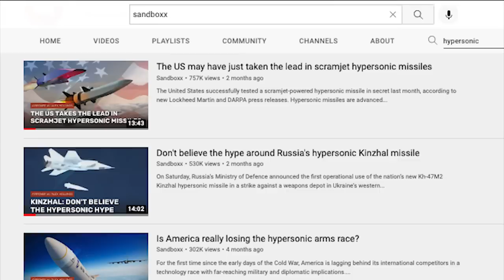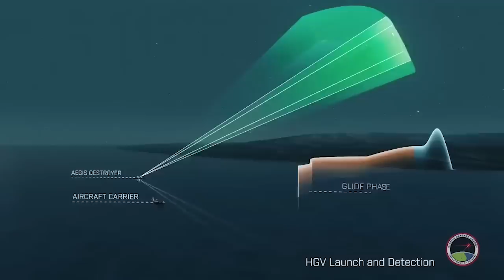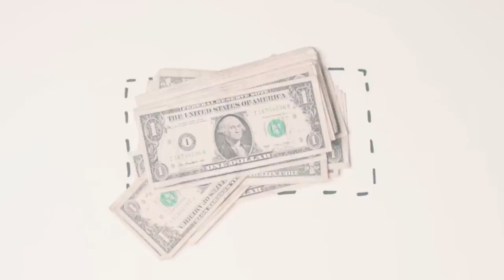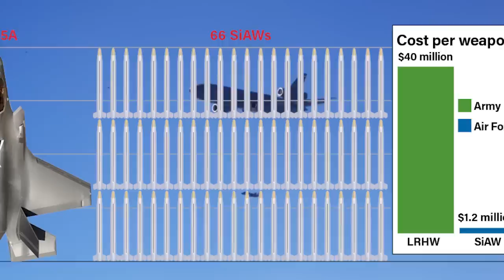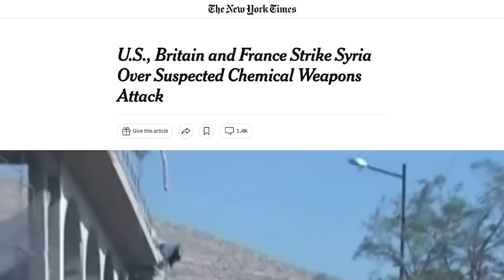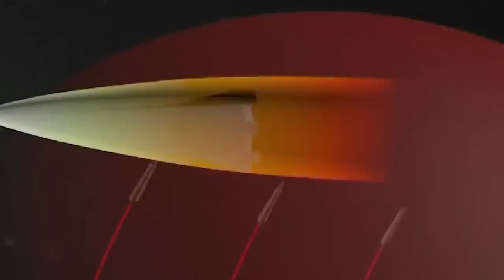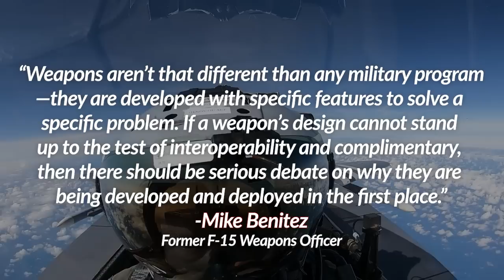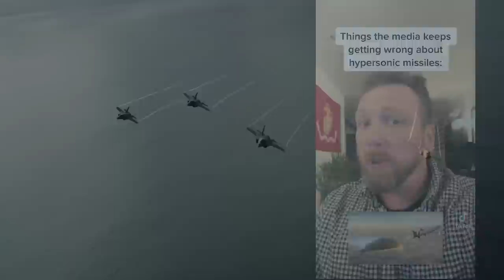The big problems with hypersonic missiles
With an arms race ongoing between the United States, Russia, and China to field new hypersonic weapons, the internet has seemingly drawn battle lines between two camps: those who believe hypersonic missiles represent the future of warfare, and those who think these new weapons create more problems than what they’re worth.

Like so many raging debates on social media, the internet’s distaste for nuance would have you believe that there’s only one correct answer when it comes to hypersonics. The truth is a bit more complicated than that.